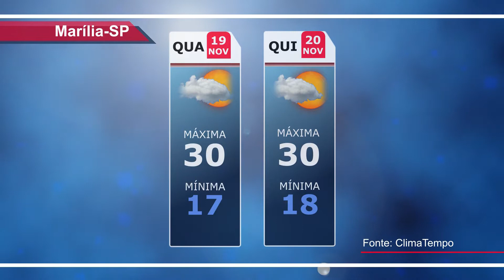JORNAL DA CÂMARA 18-11-2014